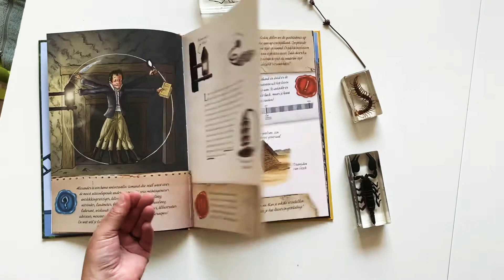Knappe koppen - Alexander von Humboldt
De serie ‘Knappe koppen’ laat jonge kinderen kennismaken met de grootste wetenschappers aller tijden. Deze keer: Alexander von Humboldt, de vader van de klimaatbeweging. Voor onderzoekers vanaf 9 jaar. De zakken van de jonge Alexander von Humboldt puilen altijd uit door de stenen, insecten, planten en fossielen die hij op zijn zwerftochten in de bossen vindt. Hij groeit in de tweede helft van de negentiende eeuw op tot een echte avonturier binnen de wetenschap, maar je mag hem gerust ook een klimaatgenie noemen! Zijn expedities leiden hem over de hele wereld en het avontuur en de wetenschappelijke ontdekkingen zijn nooit veraf.

- Uitgever Clavis

Voor de volledige review met foto’s bezoek je onze website